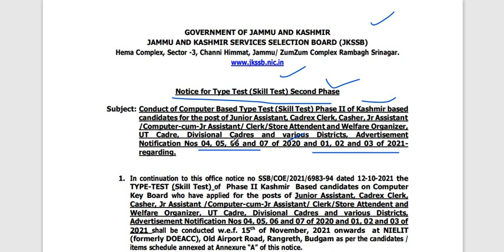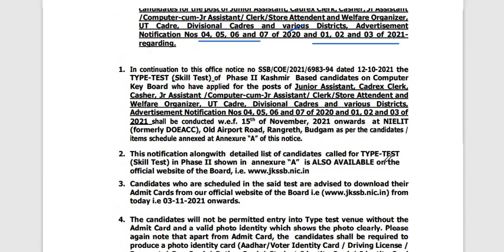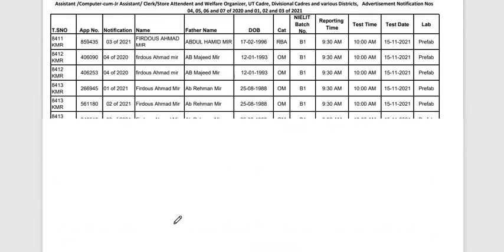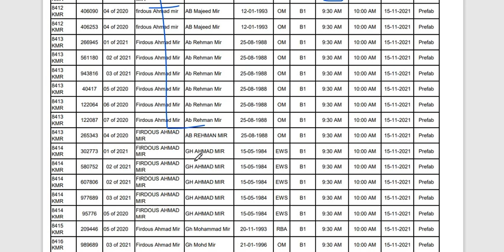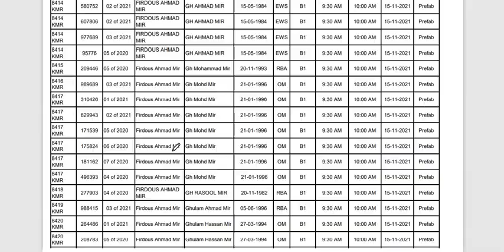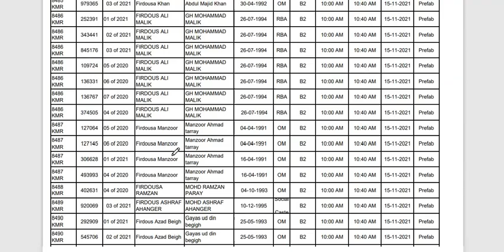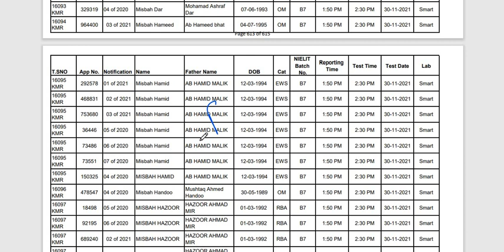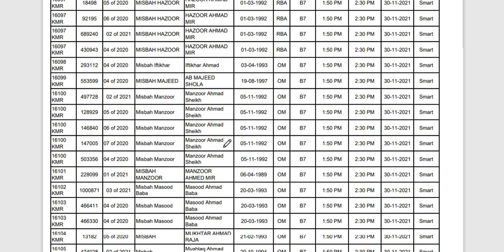JKSSB Important Update l Big Breaking News l Like & Share